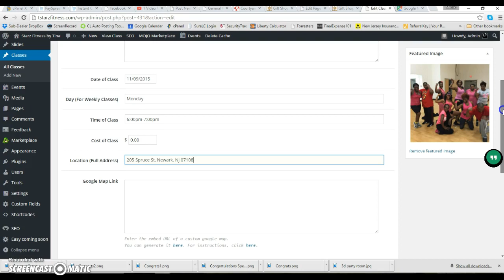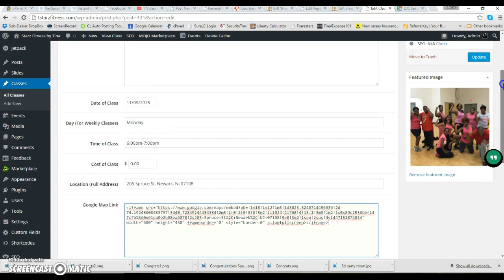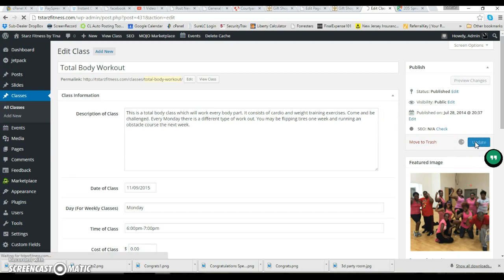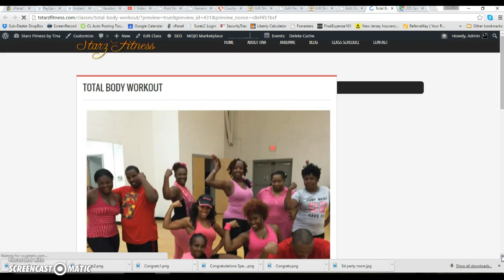How to Change or Add Google Map to your website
Here is a quick "how to" change/add Google Maps on your website.

Using maps as easy as going to maps, entering an address; sharing the video and take the embed code provided.

If you still have questions call me or go I'll put more tips and "how to's" there for you soon or just call me if you have additional questions